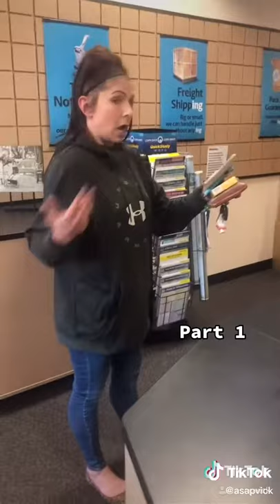crazy white Karen harassing customers and employees and refused to wear a mask